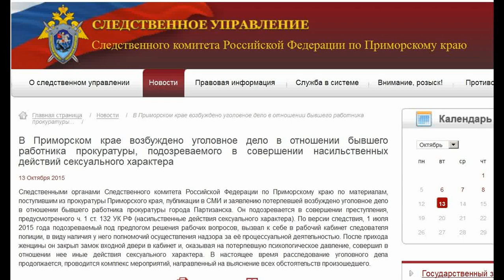работник прокуратуры изнасиловал в своем кабинете следователя в Приморье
В Приморском крае возбуждено уголовное дело в отношении бывшего работника прокуратуры, подозреваемого в совершении насильственных действий сексуального характера

Следственными органами Следственного комитета Российской Федерации по Приморскому краю по материалам, поступившим из прокуратуры Приморского края, публикации в СМИ и заявлению потерпевшей возбуждено уголовное дело в отношении бывшего работника прокуратуры города Партизанска. Он подозревается в совершении преступления, предусмотренного ч. 1 ст. 132 УК РФ (насильственные действия сексуального характера). По версии следствия, 1 июля 2015 года подозреваемый под предлогом решения рабочих вопросов, вызвал к себе в рабочий кабинет следователя полиции, в виду наличия у него полномочий осуществления надзора за её процессуальной деятельностью. После прихода женщины он закрыл замок входной двери в кабинет и, оказывая на потерпевшую психологическое давление, совершил в отношении нее иные действия сексуального характера. В настоящее время расследование уголовного дела продолжается, проводится комплекс мероприятий, направленный на выяснение всех обстоятельств произошедшего.